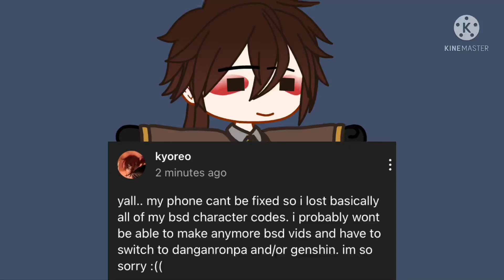announcement on my bsd content please watch since some of yall cant see community posts